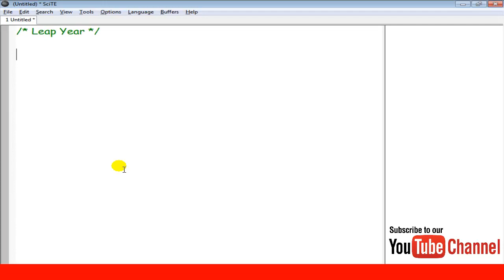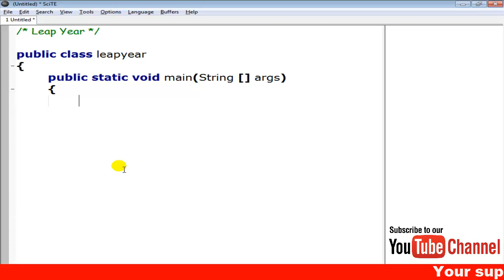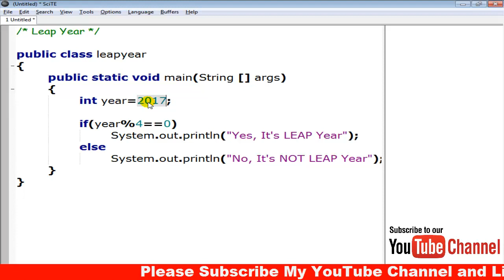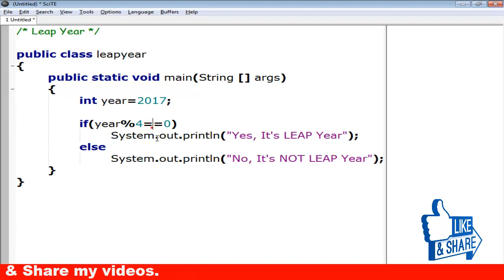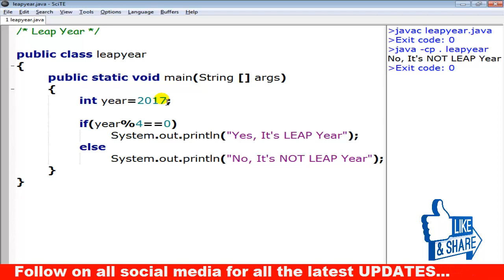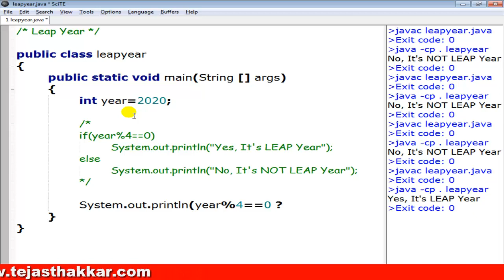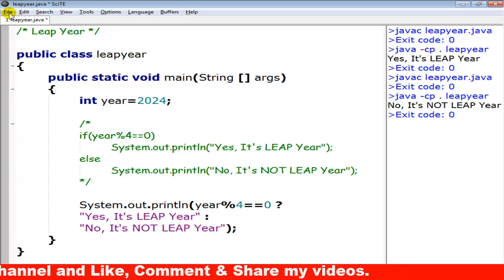Java Program - 10 | Leap Year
Java Programming Tutorial - 10 Leap Year with IF...ELSE & Conditional Operator